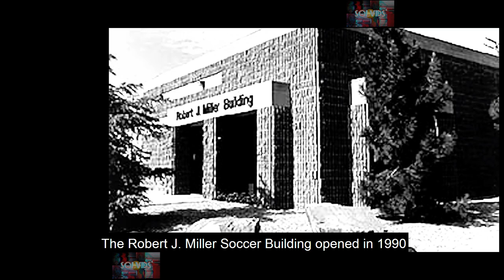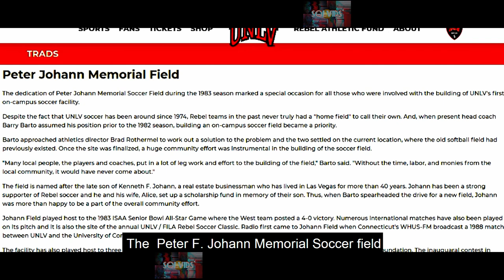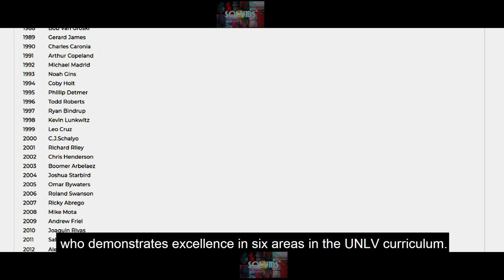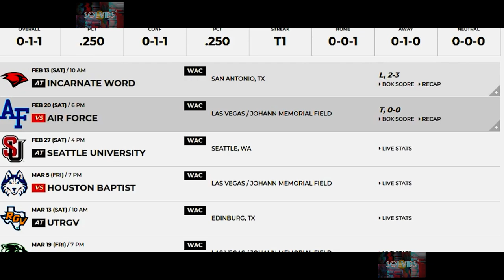UNLV Mens Soccer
This was a video essay presentation by Solvids for the purpose of informing our community.

If you enjoyed the content and want to continue watching similar video essay presentations in the future, comment what topics you would like to see in the future.